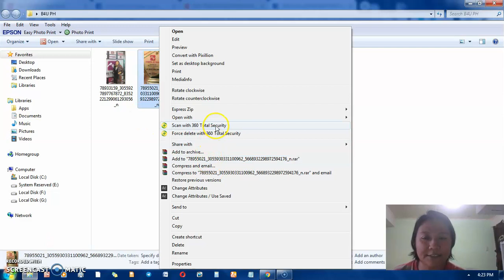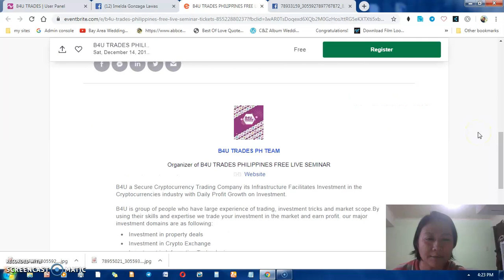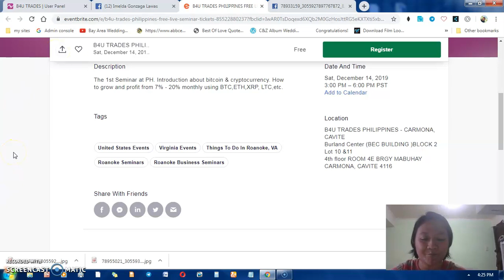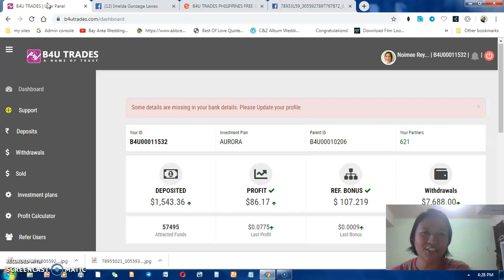B4U TRADES PHILIPPINES FIRST LIVE SEMINAR INVITATION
Great Opportunity to everyone with NO BOUNDARIES and WORRIES! And LEGIT!
Monthly Profit 7% - 20%
Spread the LOVE and Great OPPORTUNITY.
JOIN PHILIPPINE TEAM & DON'T BE LEFT BEHIND.

Our GOAL is to guide and help Filipino people to learn understand everything about B4U TRADES.

See You ALL at the TOP! GET YOUR FREE TICKET HERE!